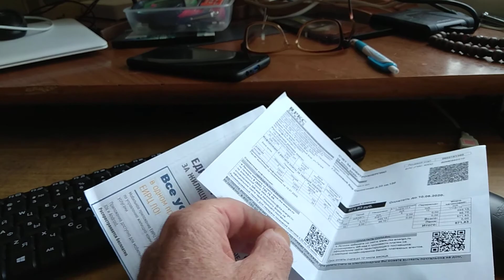Быстро время как летит!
Все квитанции недавно вроде оплатил, а ими ящик снова наполняется почтовый.
И хотя, что глупость, в общем, - неспособность над основой мыслей всех своих трудиться, ни один понять не сможет современный троглодит,
Клип с этим пониманием сейчас записываю новый.